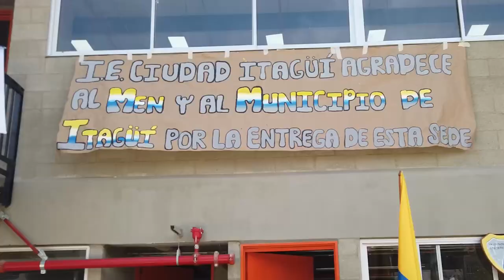Conoce el nuevo colegio Ciudad de Itagüí, sede el Tablazo